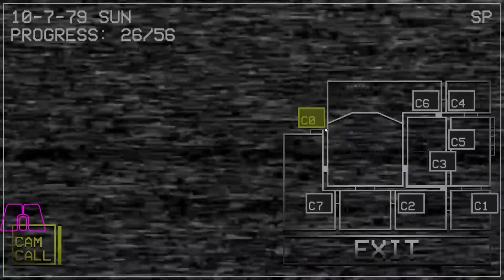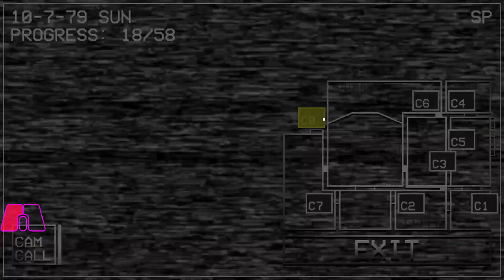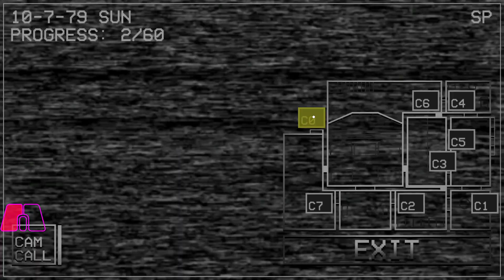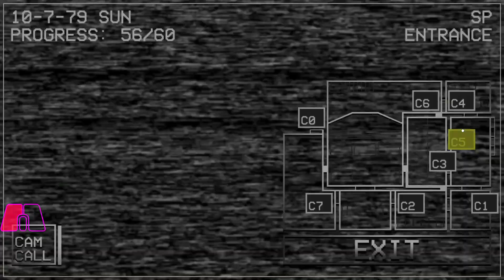CECR Charmified 2.0 || Hasta La Pasta! (secret night) Complete!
The best cecr mod is back and it's better then ever!! I'm not gonna go on a full rant about how enjoyable this game is, how much better game is compared to it's 1.0 counterpart because I'll be saving that for when I beat NN, anywho about this mode, this is a secret mode in charmified that's unlocked upon setting CPasqually to 25 with no one else active. This mode is intended to be pasqually taken to his limit, there is room for little error and you have to go as fast as possible, at first I never saw myself being able to beat this but then I threw myself at this mode for a while and I started getting better and better, eventually I got a 59/60 fail and then the next attempt I beat it. Overall this mode is fun but can be very infuriating if you keep making stupid mistakes

0:00 last fail before winning
0:10 Attack 1
1:24 Attack 2
2:39 Attack 3
3:56 Attack 4
5:12 Attack 5
6:31 Attack 6
7:50 GG!!

Thumbnail by @AliceOutlandish